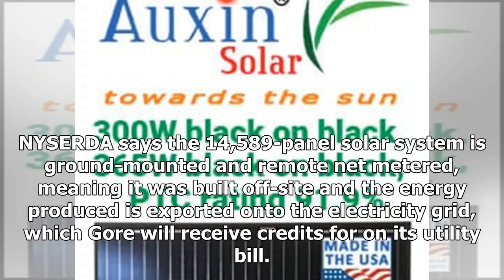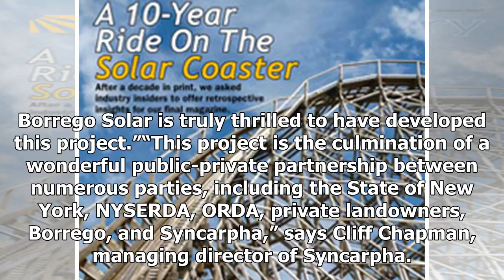NY claims solar project of the largest dedicated to a ski resort- ShockingTimes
The New York State Energy Research and Development Authority (NYSERDA), the Olympic Regional Develop...